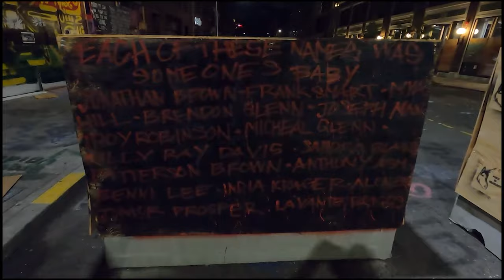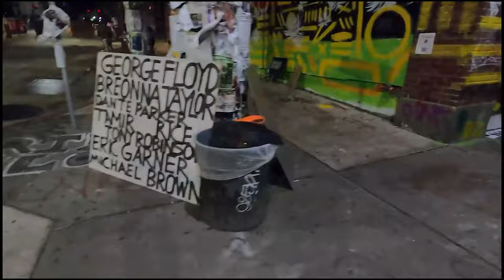夜访西雅图自治区 | 会像暴力街区一样混乱吗？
夜幕降临后，白天嘈杂混乱的西雅图自治区会变成什么样子？是会恢复平静还是会像电影里的暴力街区呢？让我带领大家去看一下吧